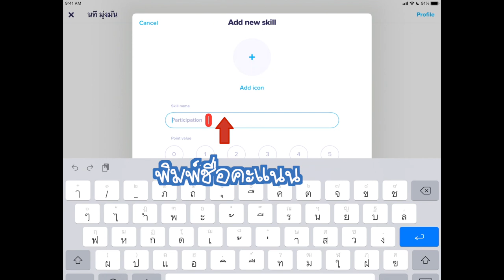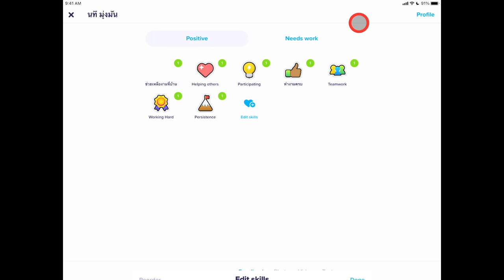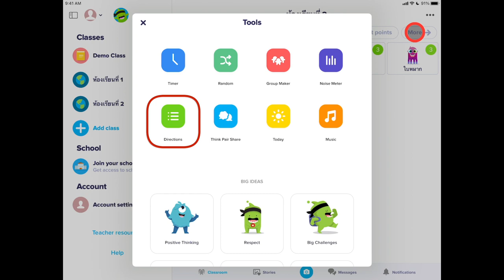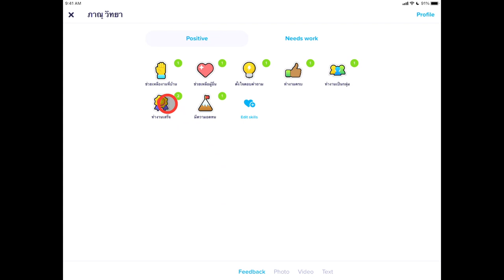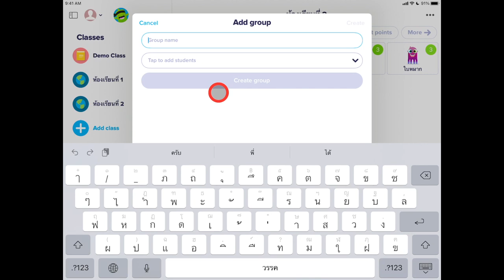ทำห้องเรียนให้สนุกด้วย ClassDojo (สอนใช้งาน) : AppReview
ทำห้องเรียนให้สนุกด้วย ClassDojo ตอนที่ 2 วิธีใช้งานแอปพลิเคชัน ClassDojo บน iPad

ดาวน์โหลดแอปพลิเคชัน ClassDojo